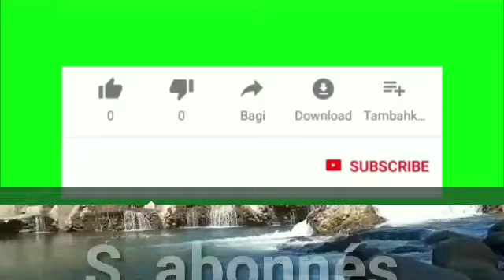RESET MAJI BLAN GRATIS YO MOVE